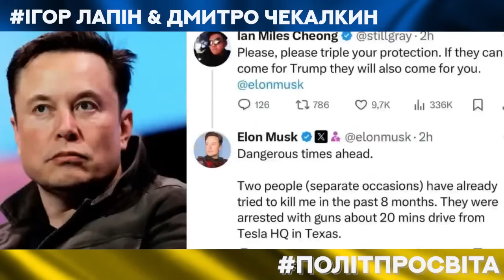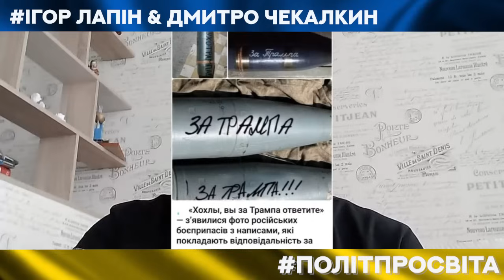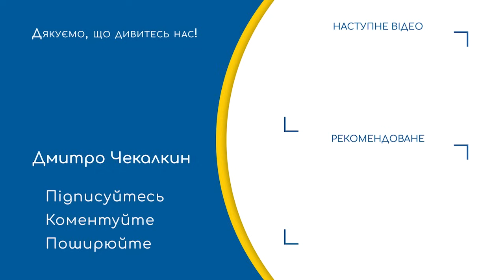Чи дійсний замах на Трампа та які наслідки для України | ПолітПросвіта